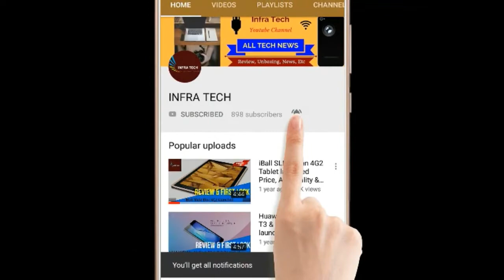COOLPAD COOL PLAY 7 Smartphone launched Price, Specifications & First Look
In this video I make a review of COOLPAD COOL PLAY 7 Smartphone launched Price, Specifications & First Look .If you like this video then comment on this and also share.